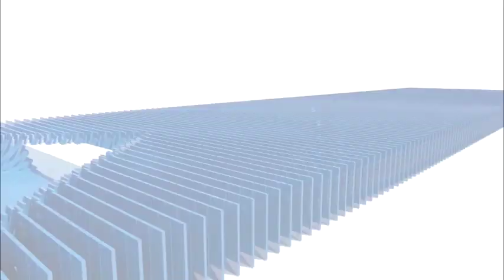गुना में केंद्रीय मंत्री ज्योतिरादित्य सिंधिया के पुत्र महाआर्यमन सिंधिया का दौरा हुआ